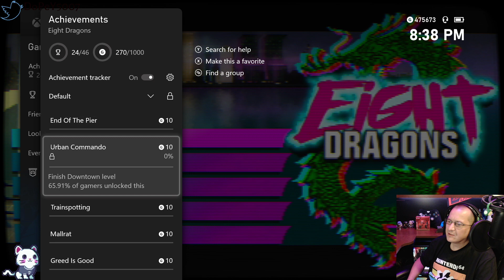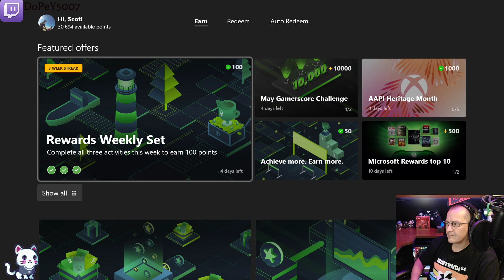Eight Dragons Twitch 🏄 stream VOD 🎥 Xbox 🕹 XboxSeriesX IDatXbox 🆔@🎮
Eight Dragons Live stream VOD